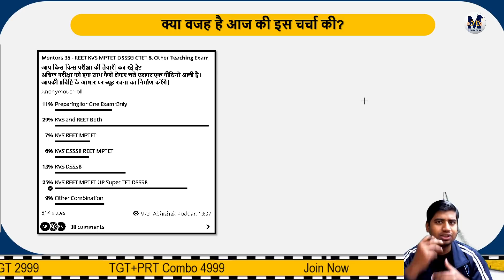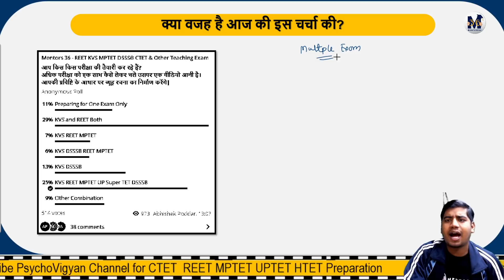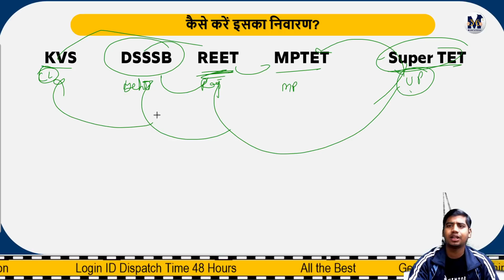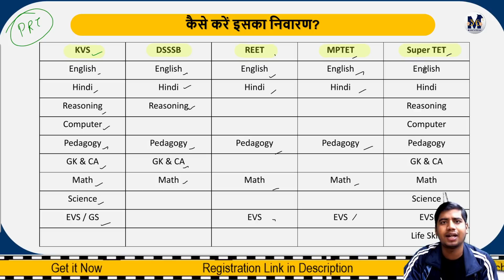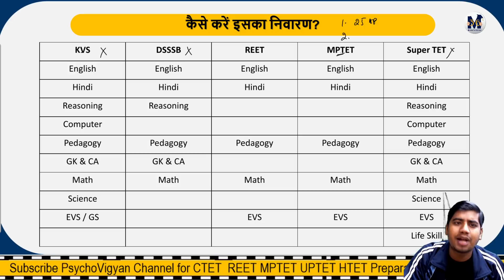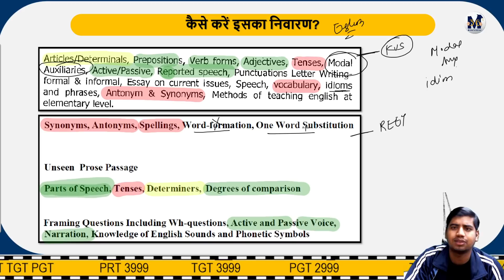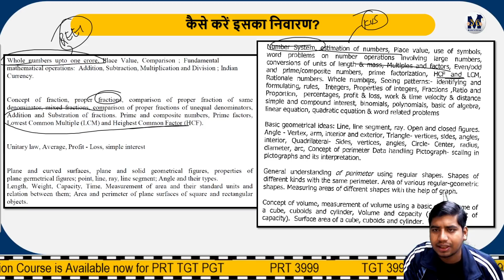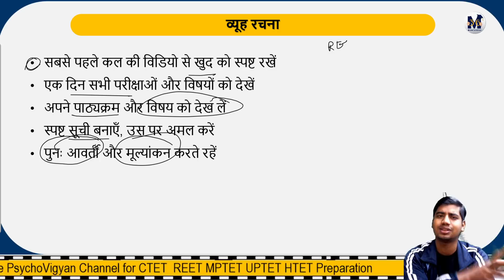How to Manage Multiple Exams at Same Time - एक साथ कई परीक्षा की तैयारी कैसे करें? KVS REET MPTET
how to manage multiple exam,
ek sath kai exam kaise den,
ek sath kai exam kaise prepare karen,
reet aur kvs ki preparation ek sath kaise karen,
reet dsssb kvs ki taiyaari ek sath kaise karen,
uptet ki taiyari kaise karen,
reet aur kvs ki taiyaari ek sath kaise karen,
dsssb aur kvs ki taiyaari ek sath kaise karen,
how to prepare multiple exams,
how to prepare multiple teaching exams,
reet and kvs,